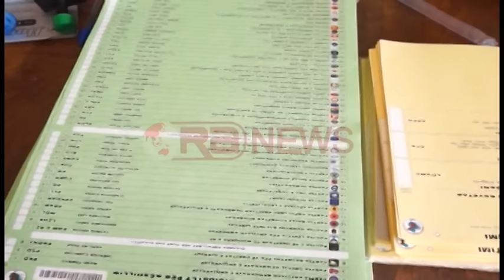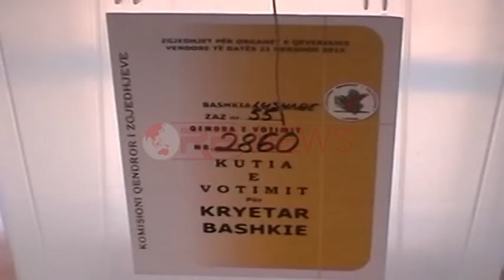Çuçi kundër listave të hapura: Sjellin konfliktualitet në parti- Ora News